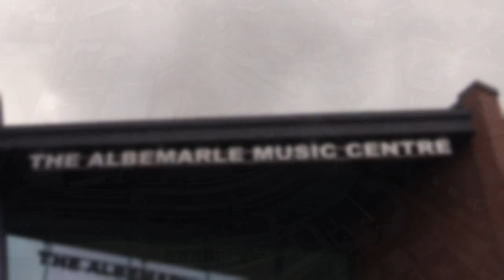Hull Music Service - Learn Music In Your School!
Find us in Hull City Centre
Address: Albemarle Music Centre, 60 Ferensway, Hull, HU2 8LN, England